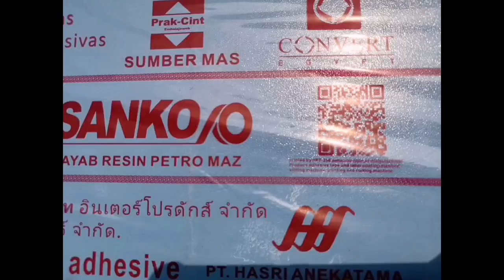машина для печати на бопп-ленте HFT-250.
1. Печатайте непосредственно на верхней стороне клейкой ленты или на клейкой стороне.
2.может выполнять 4-осевую резку и упаковку револьверного типа.
3. Можно выполнять намотку больших рулонов.
4. Возможна полноцветная печать.